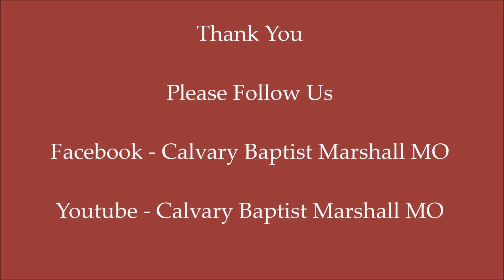Doing All You Can In The New Year